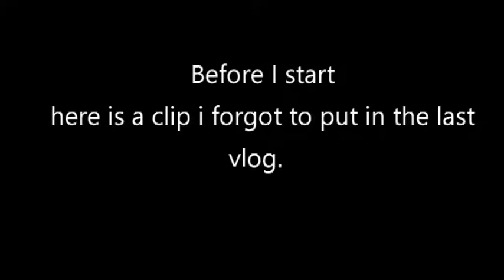DID IT RAIN?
This is part 2 of the last vlog and you get to find out if I got caught in the rain or not. Yeah I know the tension was killing you guys lol just pure edge of your seat stuff. This vlog has poor sound so sorry but that is an issue that my new mic for my Canon will fix when I get the right adapter for it. The last vlog was not planned but it did kind of turn into a film about my neighbourhood North Finchley. Tune in tomorrow to find out what is coming soon on the channel!
KEEP killing it every SINGLE day! Make a difference to world by creating something and sharing it because a life not shared is a life not lived. Take it easy fam PEACE!